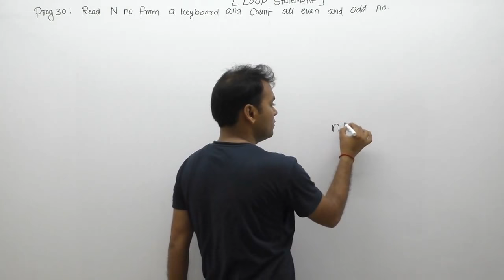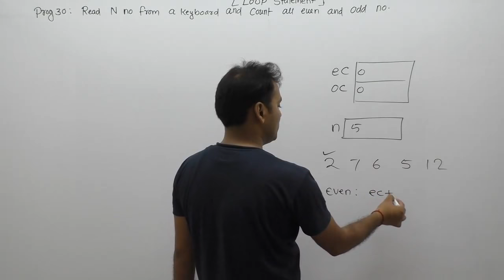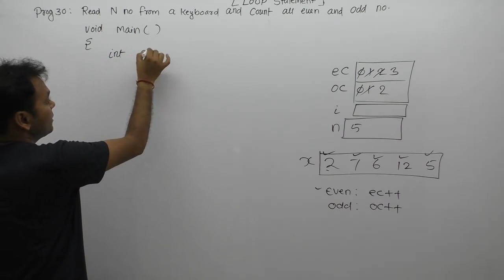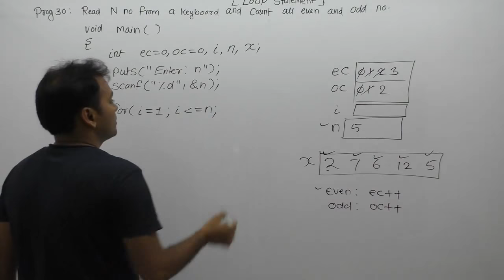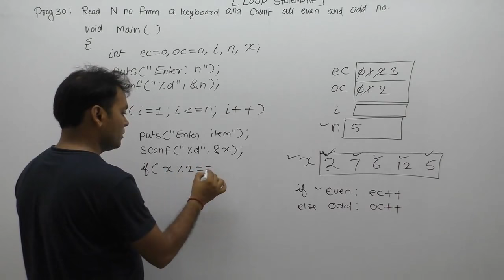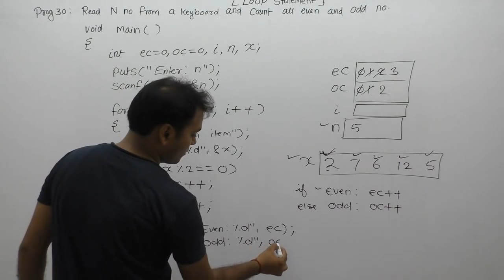Program to Print the Number of Odd and Even Numbers |C Program to Count Odd and Even Number|Part524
C Program: C Program to Print the Number of Odd and Even Numbers |C Program to Count Odd and Even Numbers